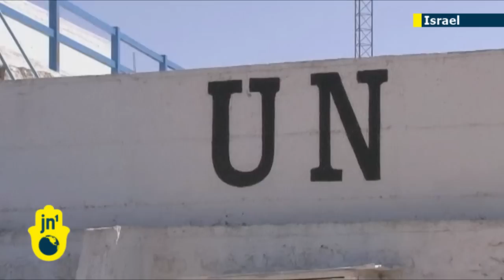Israeli border security fears: United Nations pulls peacekeepers out of Golan Heights patrols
The United Nations has halted peacekeeping patrols in the Golan Heights amid fears that fallout from the Syrian war could cause more countries to withdraw from its force. The abduction last week of 21 Philippine members of the United Nations Disengagement Observer Force.